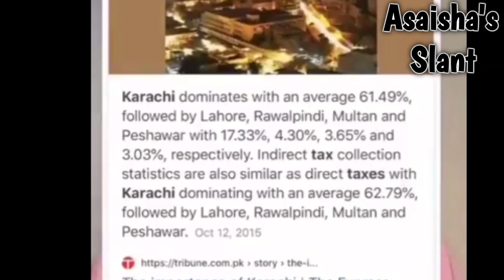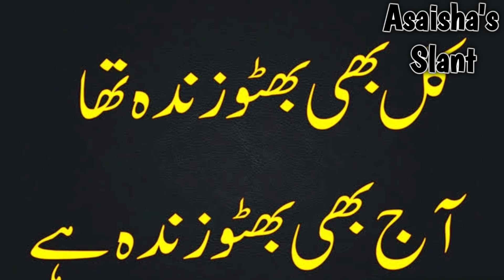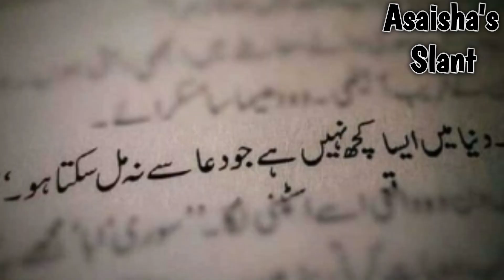KARACHI SINKS NO ONE THINKS ||Karachi Needs Attention ||-Asaisha's Slant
(asaish_slant)